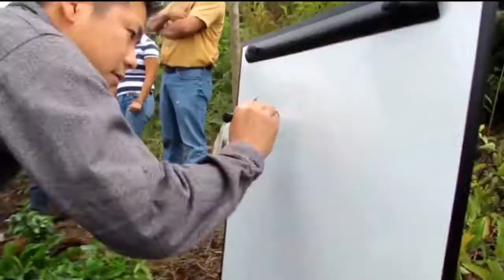A VIVA VOZ Café Monte Copey